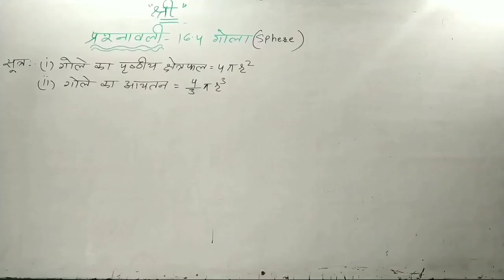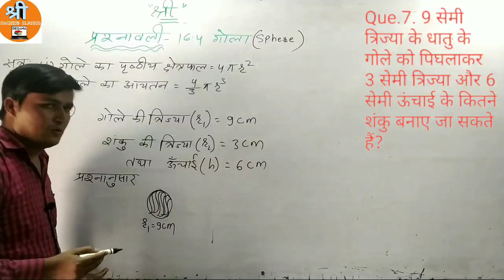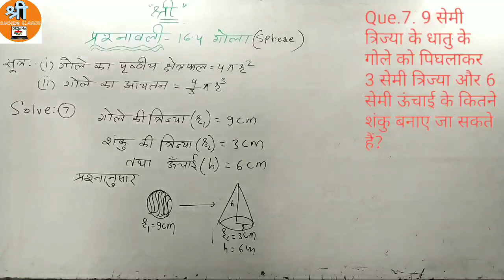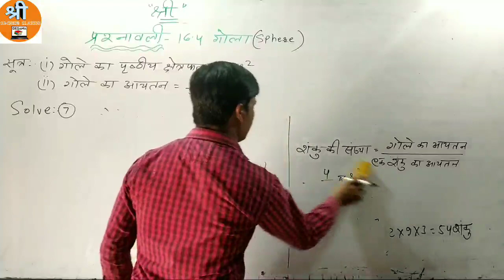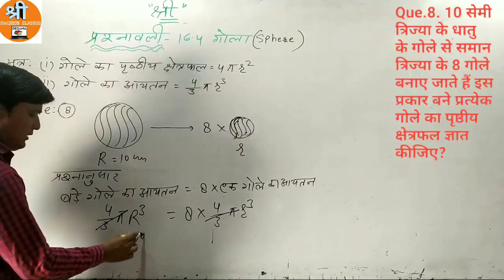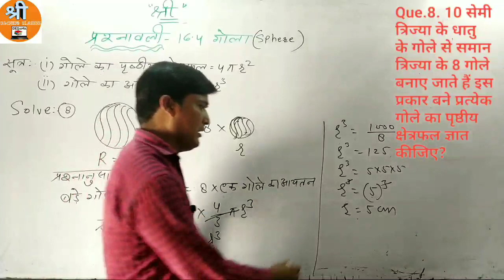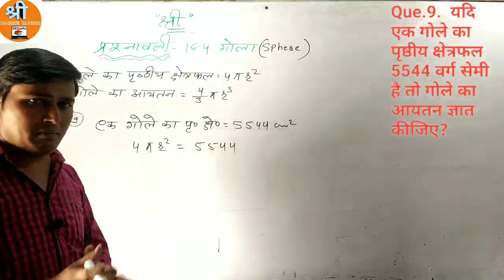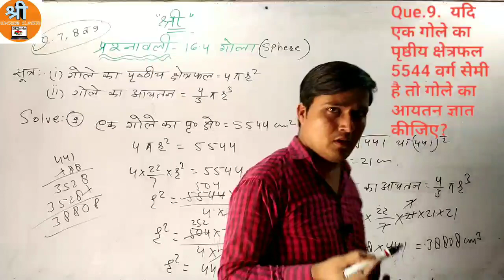Class 10th Maths Exercise 16.4 Part 3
Mahesh Tak sir
Shree Coaching Classes Degana